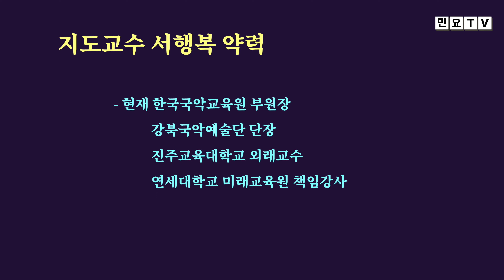경기민요 경복궁타령과 퓨전민요, 고양시 어르신 나눔 한마당(2022.9.21. 일산 롯데백화점 문화홀)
- 민요교재 구입하기 : 18,000원(발송비 포함), 농협 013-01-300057, 한국국악교육원